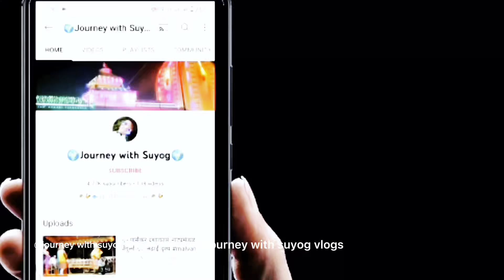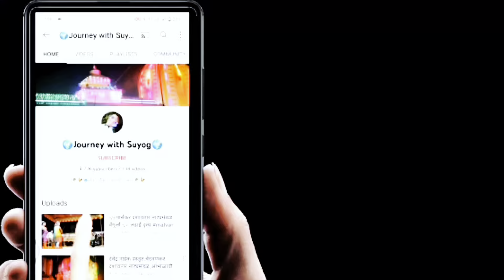sonurli jatra २०२४| लोटांगण जत्रा |श्री देवी माऊली वार्षिक जत्रोत्सव २०२४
कोकणातील जत्रा उत्सव २०२४,
सोनुर्ली देवी माऊली जत्रा उत्सव2024,
लोटांगण जत्रा,
sonurli mauli,
sonurli mauli devi song,
sonurli mauli jatra,
sonurli mauli mandir,
lotangan jatra sonurli mauli,
लोटांगण जत्रा सोनूर्ली माऊली,
सोनूर्ली जत्रा जत्रा माऊली,
सोनुर्ली माऊली मंदिर,